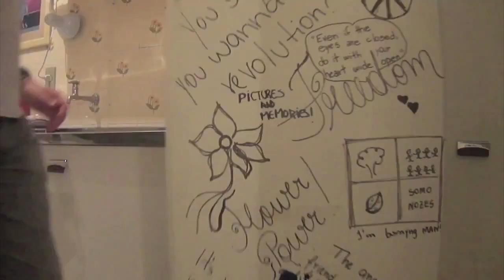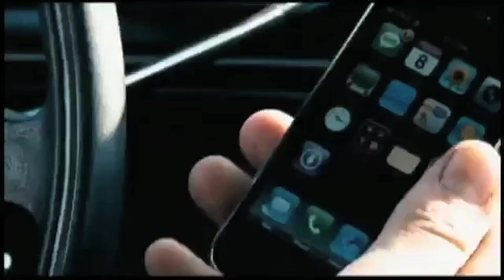Pretzel Show #10 - Leaving Las Vegas & Crank 2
Chegamos no 10!
Neste programa nós falamos sobre os filmes Crank 2 (Adrenalina 2) e Leaving Las Vegas (Despedida em Las Vegas). Os dois tem em comum uma piração, mas elas acontecem de formas diferentes. E como é bom relembrar os bons tempos de Nicolas Cage.

Facebook.com/opretzel